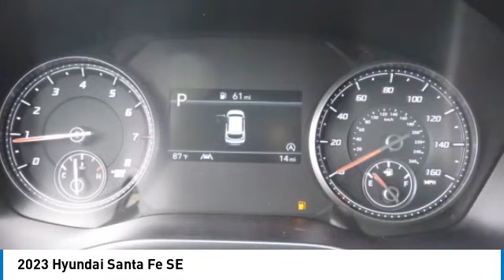2023 Hyundai Santa Fe 71191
2023 Hyundai Santa Fe SE

Twilight Black exterior and Beige interior, SE trim. FUEL EFFICIENT 28 MPG Hwy/25 MPG City! Blind Spot Monitor, Cross-Traffic Alert SEE MORE! KEY FEATURES INCLUDE: Back-Up Camera, iPod/MP3 Input, Bluetooth, Aluminum Wheels, Apple Carplay, Smart Device Integration, Lane Keeping Assist, Cross-Traffic Alert, Blind Spot Monitor. Hyundai SE with Twilight Black exterior and Beige interior features a 4 Cylinder Engine with 191 HP at 6100 RPM*. OPTION PACKAGES: CARPETED FLOOR MATS. Rear Spoiler, MP3 Player, Keyless Entry, Remote Trunk Release, Privacy Glass. WHO WE ARE: When you are looking to shop for an incredible way to shop for a new or used car it is incredibly important that you will be able to find a dealership that is prepared to help you through the entire process. As a driver in Gastonia or Charlotte, the best place to shop for your next new or used car is none other than Keith Hawthorne Hyundai of Gastonia where we are prepared to offer you everything you could ever want in a dealership. We offer the Keith Hawthorne Advantage on all new vehicles and Horsepower calculations based on trim engine configuration. Fuel economy calculations based on original manufacturer data for trim engine configuration. Please confirm the accuracy of the included equipment by calling us prior to purchase.